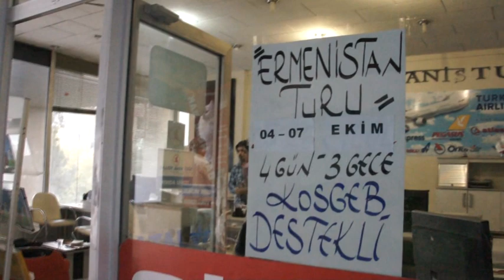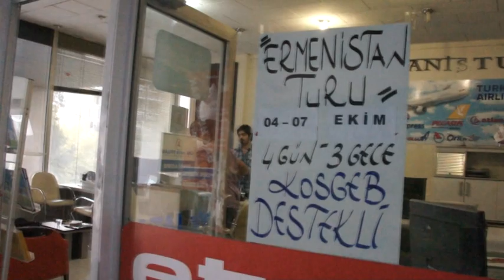Vanlı turizmci Abdullah Tunçdemir her yıl Van'dan Erivan'a bir otobüs esnaf götürüyor